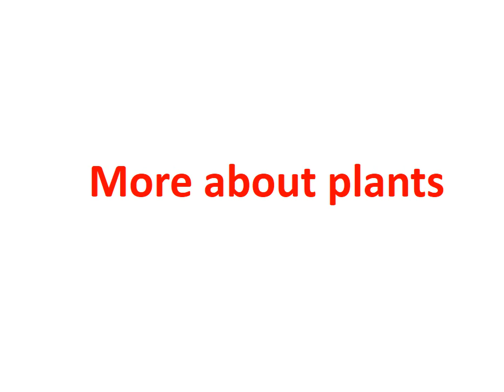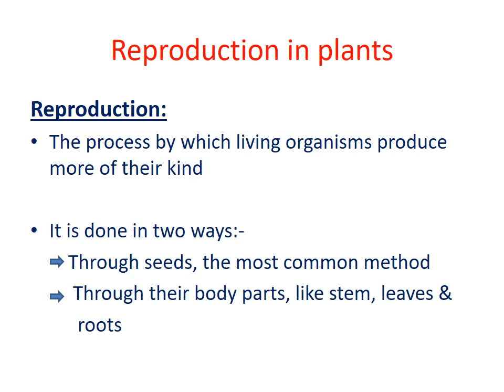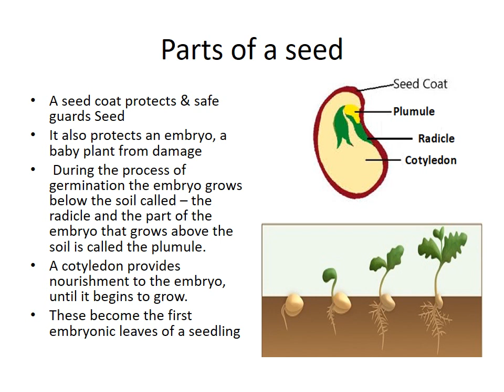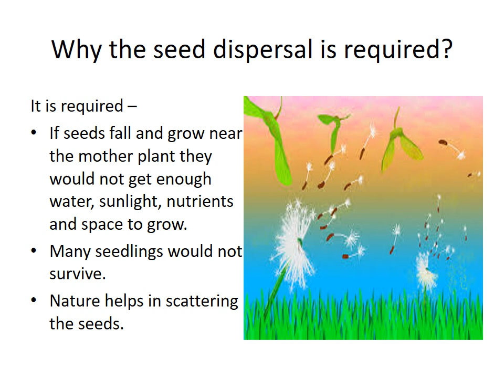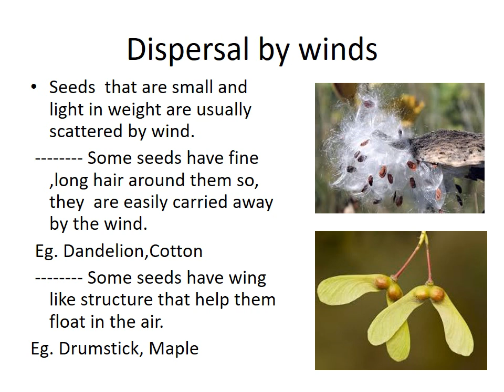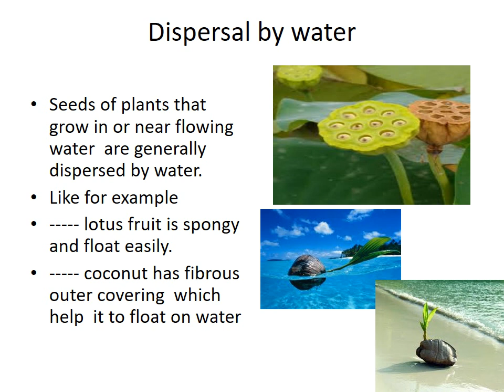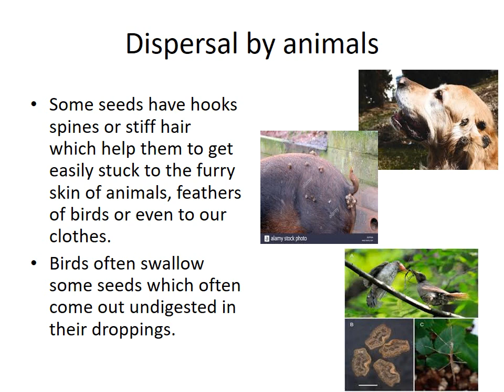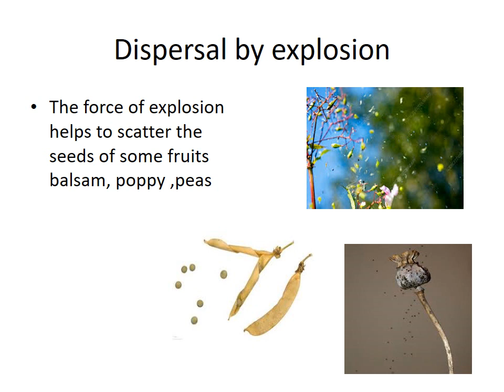Gitanjali Primary Class 5 Science Video 1